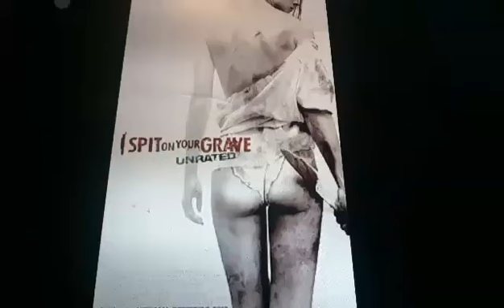Horacio the handsnake - I Spit On Your Grave (2010 film)